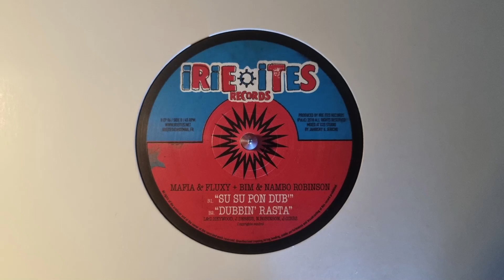Su Su Pon Dub - Mafia & Fluxy + Bim & Nambo Robinson - Irie Ites Records – IIEP 06 B1